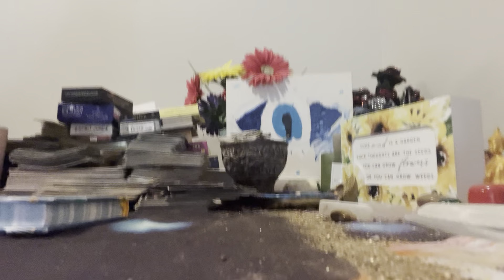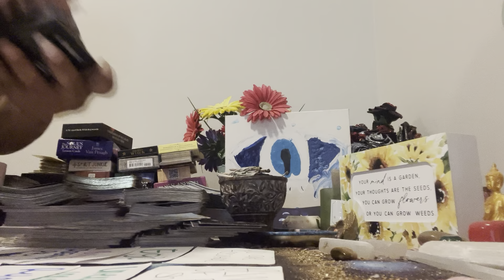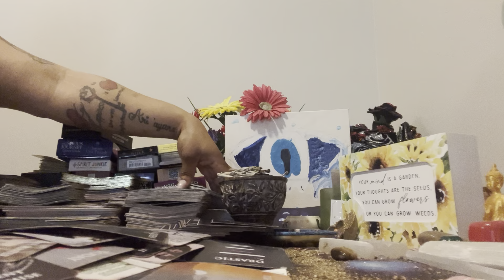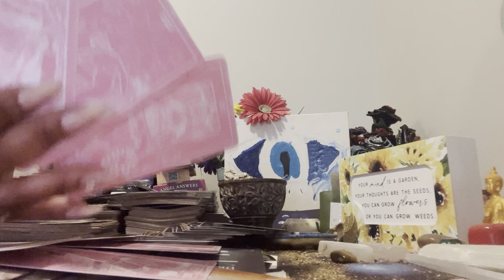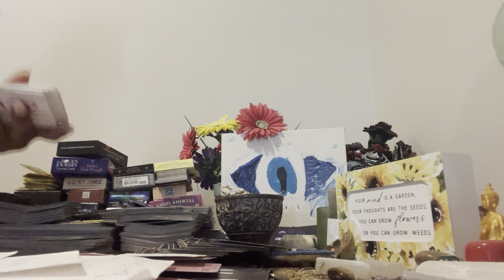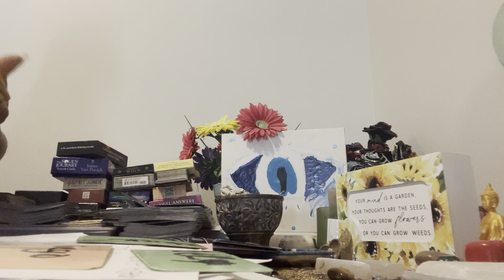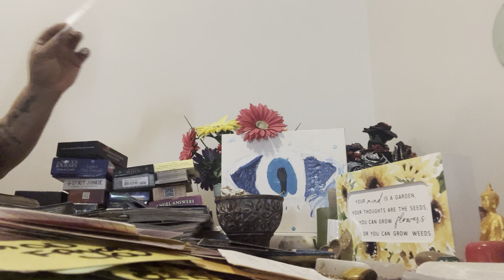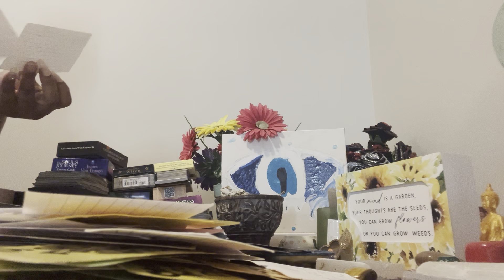karmic woman wants everything to fall in ur life🎯this tower won’t come near u🧿protected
it’s sunshine vibes with the high vibrations with a collective reading roles can be reversed take what resonates if need a confrimation im accepting personals please like share and subscribe thanks for watching sending peace love and light 💙🌍💚 i accept donations as well cashapp $SunshineSavage444